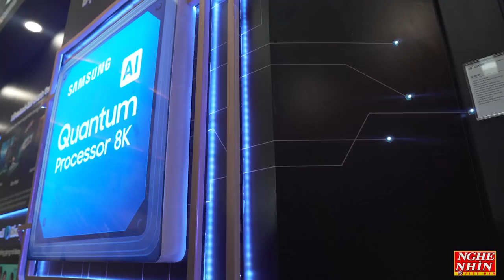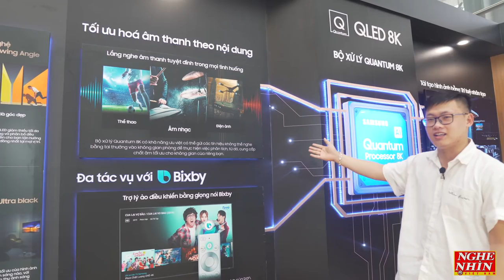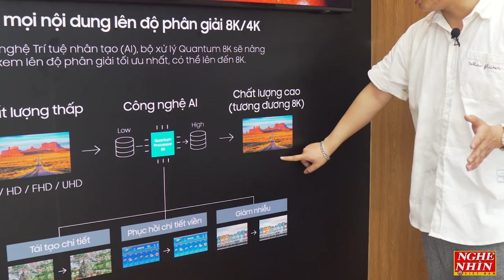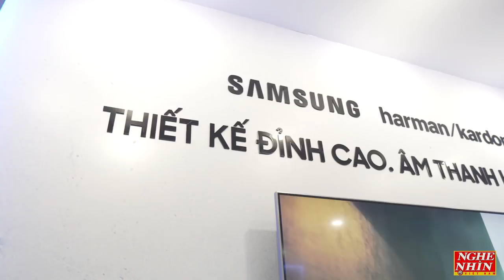Trải nghiệm TV Qled 8K giá 2 tỷ đến từ Samsung - Nghenhinvietnam.vn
TV QLED 8K đang là dòng TV đỉnh cao nhất của Samsung và hãng đã quyết định đưa về thị trường Việt Nam để người dùng có cơ hội thưởng thức nội dung 8K trước cả tương lai